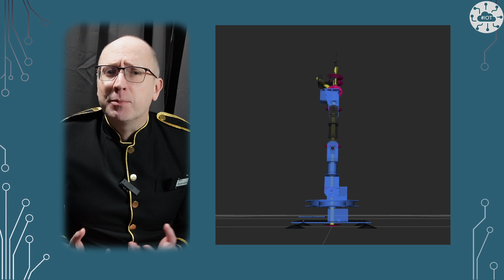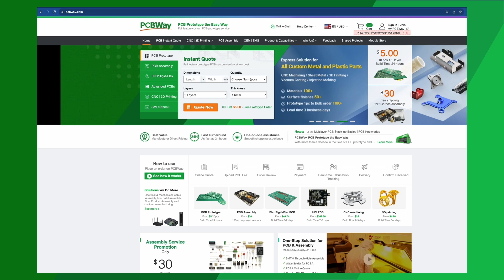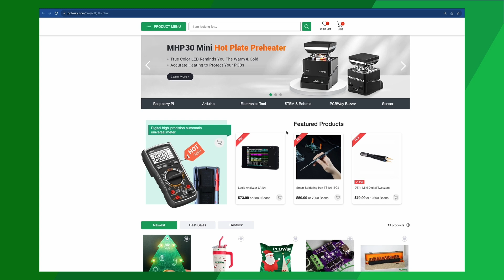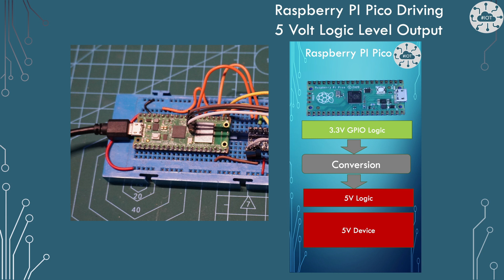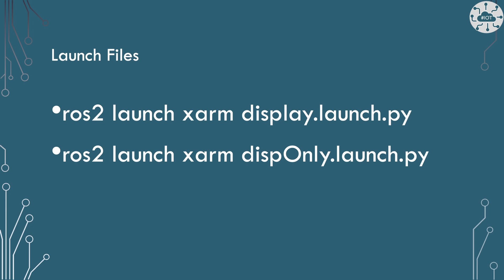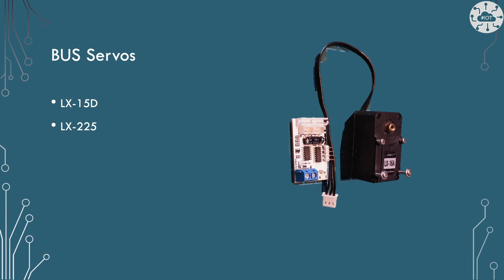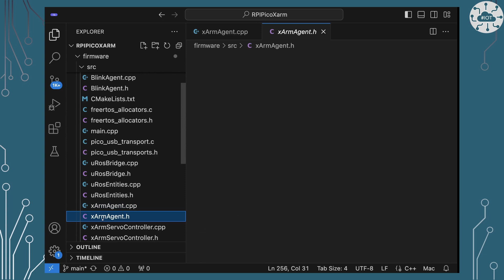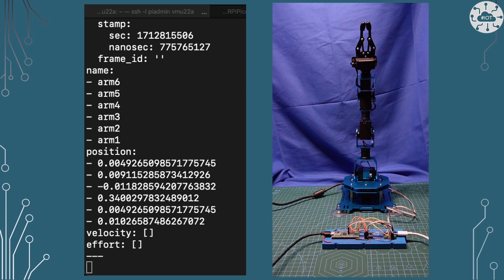Connecting a 6DoF Robot Arm by HiWonder to ROS2 with Raspberry Pi Pico | DrJonea.co.uk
I want to connect my 6DoF Robot Arm, the xArm 1S from HIWonder to ROS2. I’m going to MicroROS on a Raspberry PI Pico to do that. Publishing the Joint State message out so that a URDF model in RVIS can show the status of the Robot. Following along and learn about these arms, the servos they use and how they can be monitored in this video.

Whether you are new to robotics or an old hand, watch along as I demonstrate how easy it is to step through the Robot software-building process with ROS2 and MicroROS. In thisvideo I talk about modelling the robot in URDF and connecting the real robot arm to that model using Joint State messages. This is the same process I’ve done for my Video Turntable Robot and DDD,  DiY Dev Droid.

I’m really luck that Alan Olsen has built an excellent URDF model of the xArm that I could adapt for mine.

This is part of a set of videos using these robot arms.

Also, Chris Courson has a great Repo for controlling the Robot in Arduino. I borrowed heavily from his project

⏰Timestamps

0:00 Introduction
1:25 Robot Build Process
4:55 Connectivity (Serial)
7:15 URDF Model
9:00 Launching
9:40 Joint State
14:00 Demonstration
15:50 Summary

Video Title: Connecting a 6DoF Robot Arm by HiWonder to ROS2 with Raspberry Pi Pico.

✨Unlock your potential in Embedded Systems, IoT, and Robotics today with Dr Jon EA's expert courses

This video is about HIWonder xArm 1S and bus servos. But It also covers the following topics:

LX-15A bus servo
LX-225 bus servo
MicroROS
ROS2
JointState Messaging
URDF

✅  About Dr Jon EA Ltd.

Welcome to Dr Jon EA Ltd, your go-to channel for mastering Embedded Systems, IoT, and Robotics with the Raspberry PI Pico and beyond! Get into my hands-on tutorials and courses, created by me, Dr. Jon EA – a Udemy training author, enterprise architect, and passionate hobby developer based in Brighton, UK. Whether you're getting into coding with C, C++, or Python or exploring FreeRTOS, this channel is crafted to elevate your skills in a simple, accessible way. Join me on this journey of creation and innovation today!